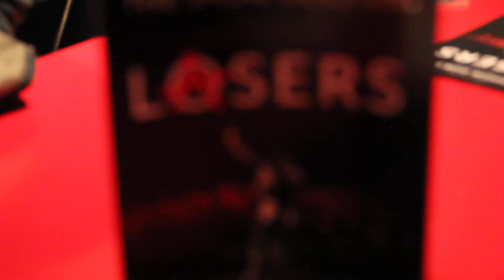Lupe Fiasco explains it all...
Lupe Fiasco talk about his album and how he likes to bring less developed artists to the light! He describes himself and talks about places to travel. This interesting interview shed light on Lupe as a person... Follow @metro_proponent and @lupefiasco